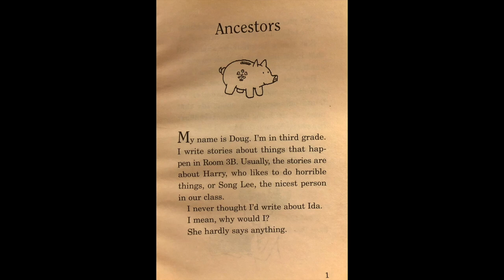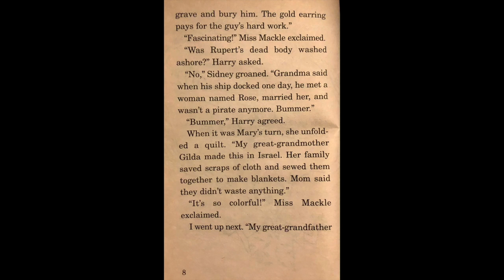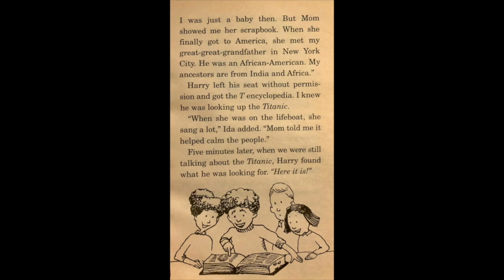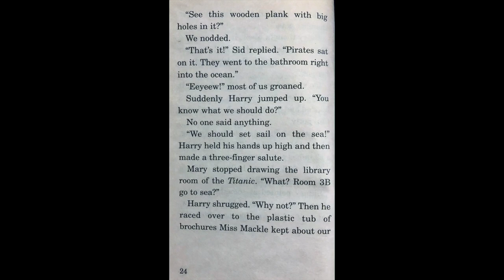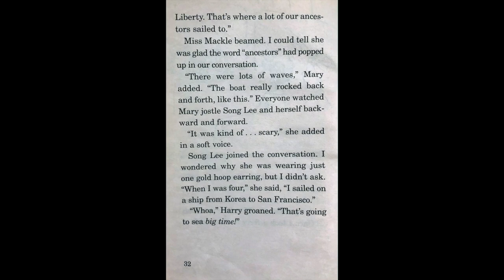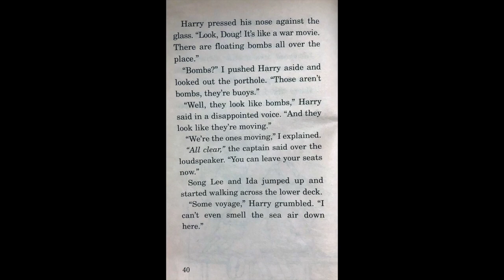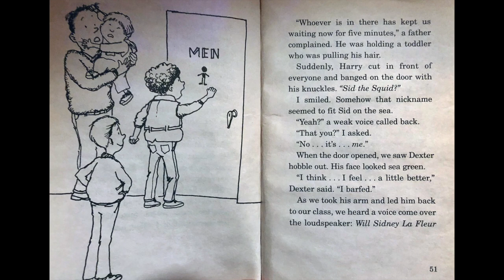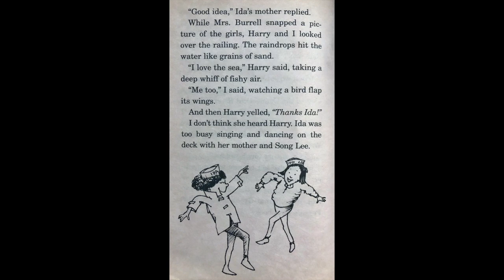Horrible Harry Goes to Sea - Read Aloud - Entire book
Horrible Harry Goes to Sea - By Suzy Kline
Read Aloud

Overall Genre: Fiction
Genre Type: Humorous Fiction, Jokes & Riddles, Series
Skills: Story Elements, Compare/Contrast
Cultures & Diversity: American, Integrated/Multi-ethnic Settings
Interest Level: 3-5
Reading Level: 3.4
GRL: L
Lexile Level 530L
RC! Points: 3
Language: English
Word Count: 4739